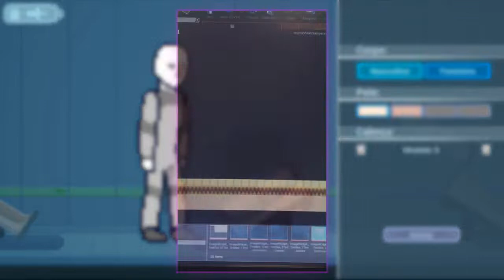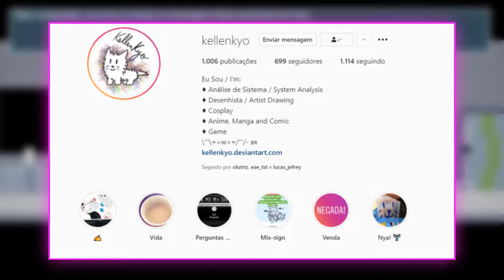Jogo espacial BRASILEIRO que PROMETE! - The Mystery Fountain in Space | Comentando com a Gamedev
Bem, dessa vez estamos trazendo um conteúdo diferente para o LutriZ, que se dá em relação a área indie do mercado de jogos, como também o cenário Brasileiro. Se estendendo neste caso, até mesmo ao cenário feminino dentro destes.

No vídeo comentamos sobre o jogo "The Mystery Fountain in Space", que está sendo desenvolvido pela kellenkyo com previsão de lançamento ainda este ano para a plataforma Steam. O jogo tem uma temática espacial com suspense, drama e todo um enredo que promete envolver uma imersão para o usuário, como também algumas experiências de escolhas dentro do jogo. Um jogo espacial 2d bem interessante feito por uma Mulher.

Além de também ter uma inspiração em Alien, o jogo brasileiro desenvolvido pela kellenkyo, promete trazer uma forte emoção no usuário. O mesmo está sendo desenvolvido na Unreal Engine.

Gameplay de fundo: The Mystery Fountain in Space

Aqui no LutriZ você encontrará vídeos sobre Tecnologia, Jogos, Youtube, Filmes, Séries e Entretenimento em geral. Tudo que possa ser interessante ao nosso gosto e ao nosso ver, que se encaixe no estilo do LutriZ. Comentando sobre assuntos que possam estar em alta, ou, não. Jogos e Tecnologia são um forte que trazemos.

Caso tenha curtido o vídeo, aproveita pra se inscrever e apoiar o canal. :)